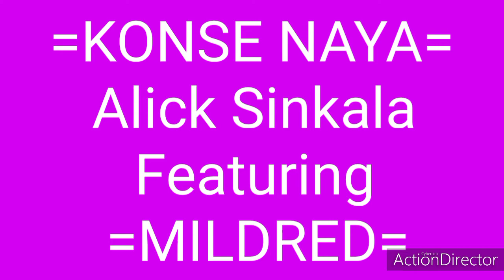Alick Sinkala Feat Mildred -Konse-Naya-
You can also follow Alick Sinkala on Facebook for more songs.

Your Comments, Likes and Shares will highly be appreciated